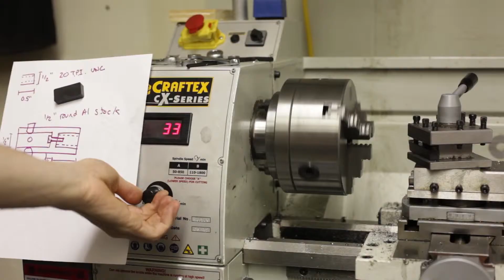Shop Sounds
Click schuckuh uk tak shiii click schuckuh uk tak click schuckuh uk tak shiii click schuckuh uk tak nyuuu ngh click pshhhhhh fwoooooosh.
Dong iey tak dong iey dong shzz dong iey tak uhng dong iey tak dong iey dong shzz dong iey tak uhng.

Tzikah du ung clack tzigah pshhh foon clack uhhng tzikah du ung clack tzigah pshhh foon clack uhhng.